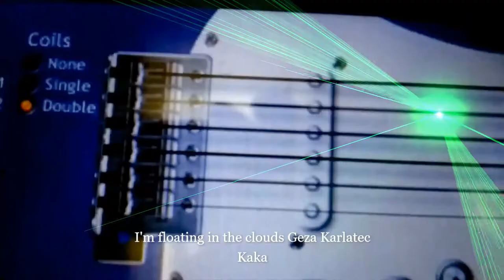Remember on Prekmurje Geza Kaka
Jazz rock Geza Karlatec Kaka izvajalec Geza Karlatec Kaka